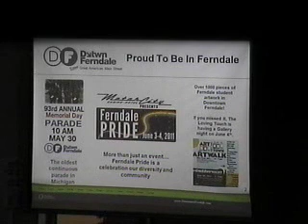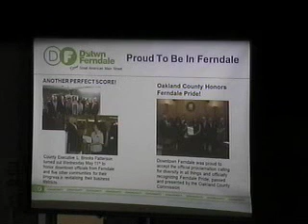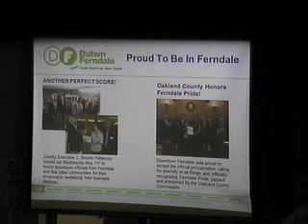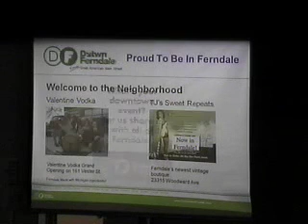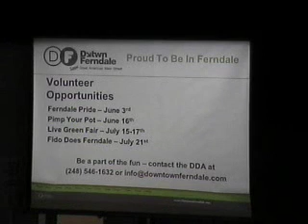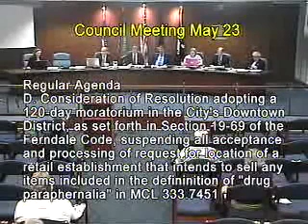2011 05 23 City Council Meeting